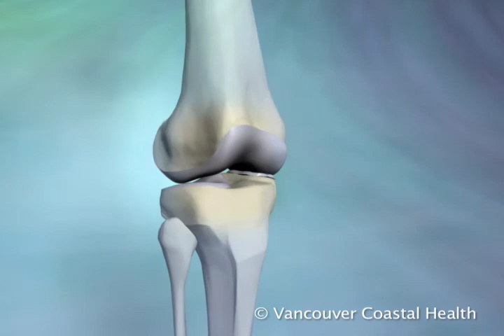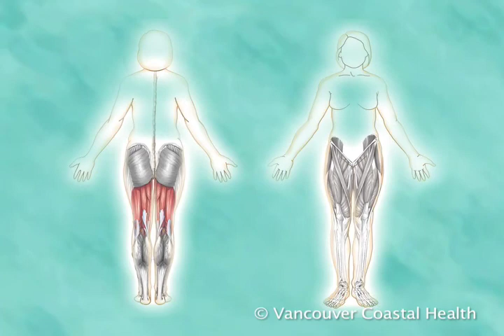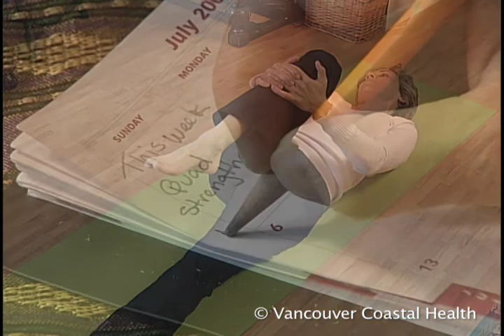Managing Your Osteoarthritis - Exercise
Get tips on how to exercise safely when you have osteoarthritis.